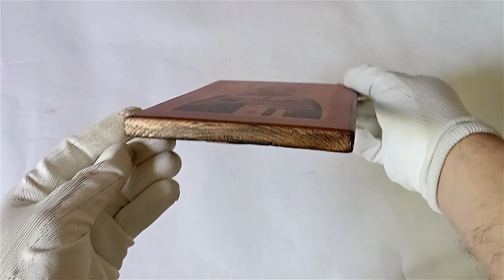Icon Saint Augustine of Hippo